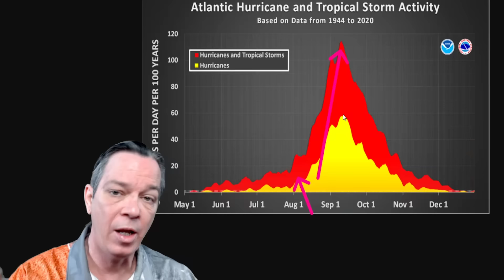This Is Getting Worse, Shifting More West!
I have new information on the potential tropical storm/hurricane forming at the end of July, beginning of August.

00:00 Latest tropical update
01:27 Latest data
03:18 Latest trend
06:09 Potential problems with the storm
08:57 Storms today & outro